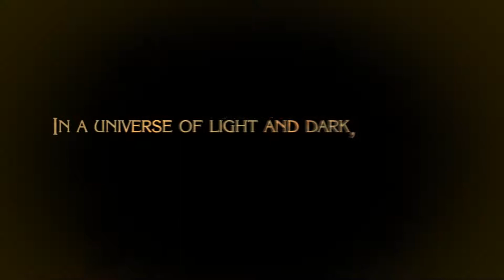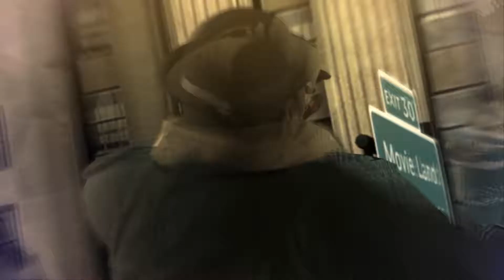Bayonetta Episode 1 Hot introduction